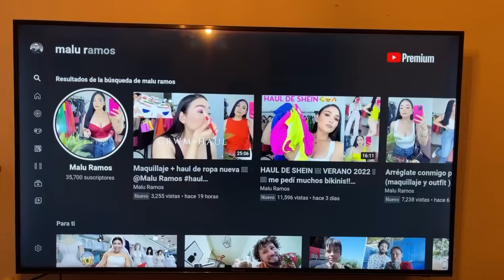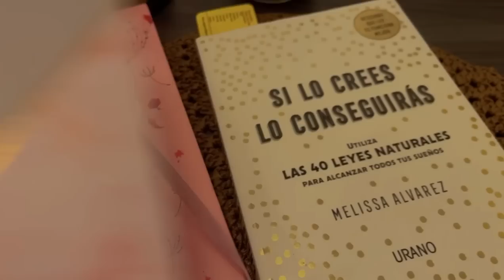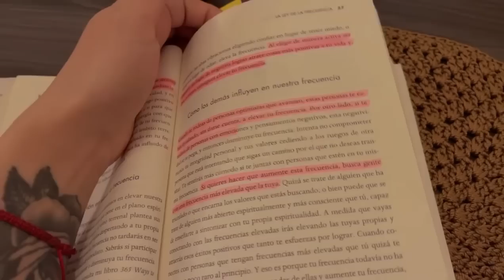MI RUTINA DE MAÑANA ☕️🌞🏡 productiva 6:30 am ❤️